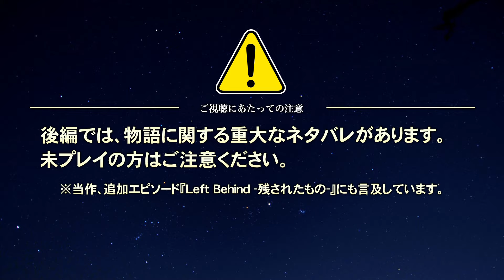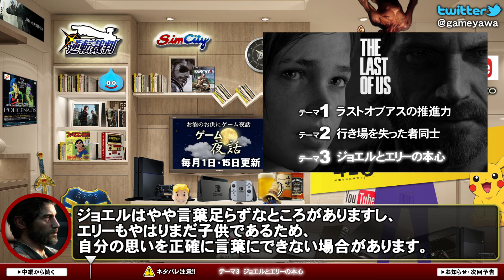【THE LAST OF US】シナリオ解説「わかった」の意味-ゆっくり解説【第13回後編-ゲーム夜話】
生きる目的を見つけるジョエルと、
自らの使命を果たさんするエリーの葛藤と決断。
次回は8/15更新、取り上げるゲームは「ポケットモンスター赤緑」です。

※考察動画のため、ゲームの内容に関するネタバレがあります。

今回取り上げるゲームはプレイステーション3ソフト
「THE LAST OF US」です。

原則、毎回約30分、月1回、毎月1日更新を予定しています。